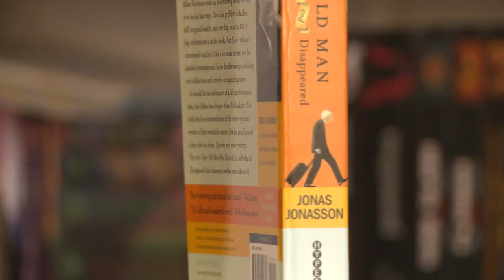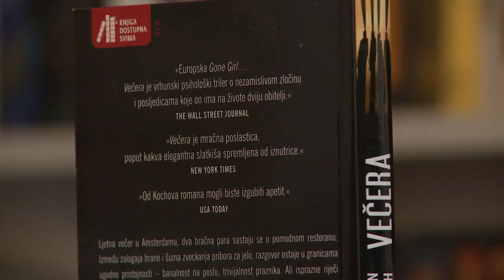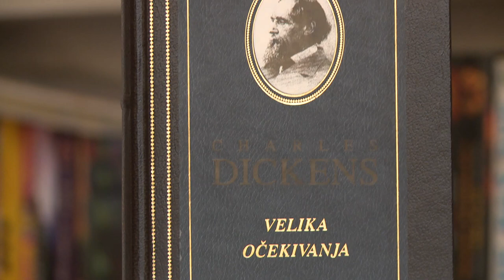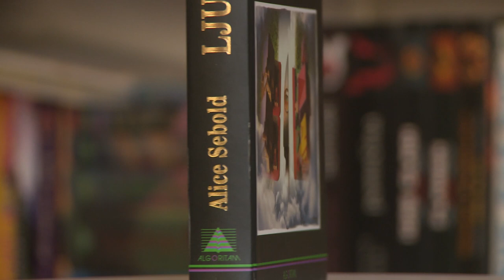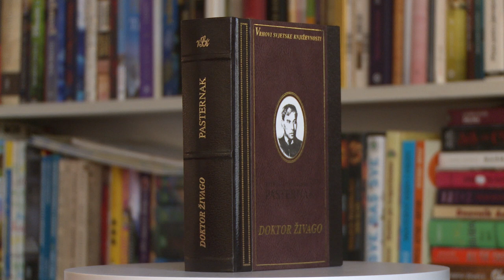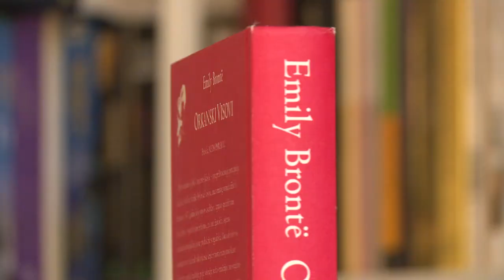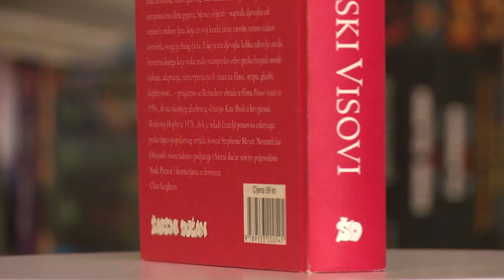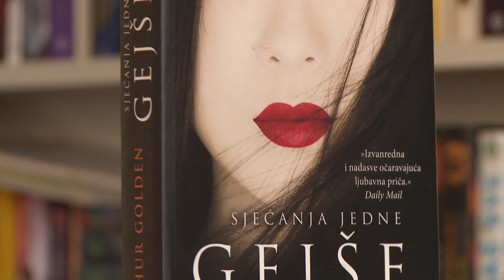Novogodišnje knjiške odluke | 10 knjiga koje jedva čekam pročitati | Booktube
Budući da je početak nove godine, osim što sam izabrala 10 knjiga koje svakako želim pročitati u ovoj godini zadala sam si i još nekoliko ciljeva :D

Nadam se da ste vi zadovoljni sa svojim knjiškim navikama i niste morali donositi nove...ali svakako bih voljela znati jeste li si zadali neki broj knjiga koje želite pročitati ove godine...i kako vam ide?...znam da je još rano, ali po jutru se dan poznaje...ili? XD

Do sljedećeg puta čitajte i knjigajte se!

Knjige spomenute u videu:

Večera - Herman Koch
Kći Lotrščaka - Marija Jurić Zagorka
100 godišnjak koji se spustio kroz prozor i nestao - Jonas Jonasson
Doktor Živago - Boris Pasternak
Velika očekivanja - Charles Dickens
Sjećanja jedne gejše - Arthur Golden
Studengora - Charles Fraizer
Ljupke kosti - Slice Sebold
Orkanski visovi - Emily Bronte

Ja sam Katarina Radetić i ovo je moj booktube kanal!

Zahvala: Medvid produkciji